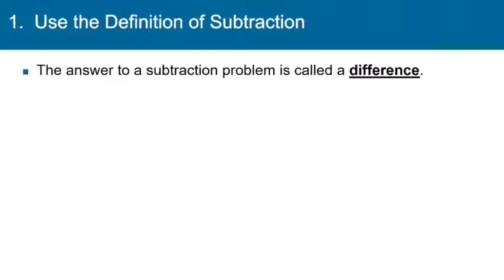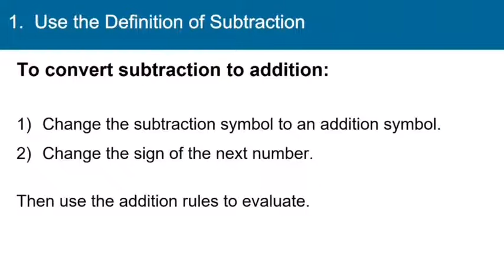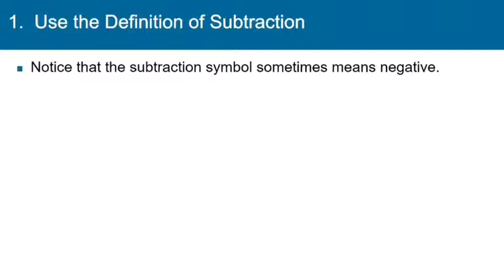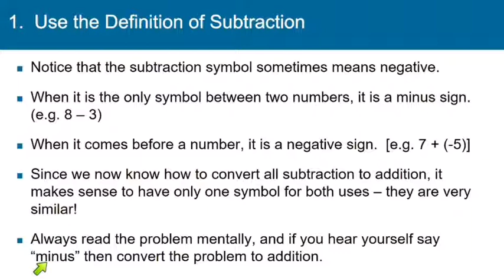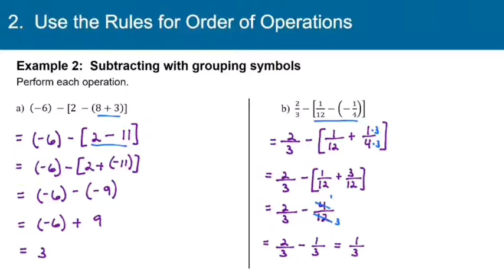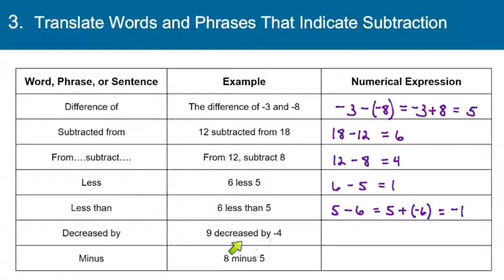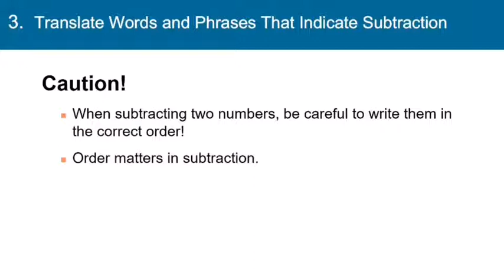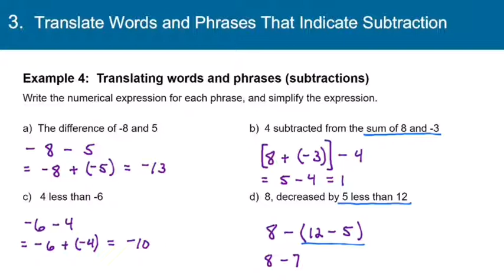Beginning Algebra 1.5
This video was created for ICC Beginning Algebra students.  Slides by Pearson, edited by me.